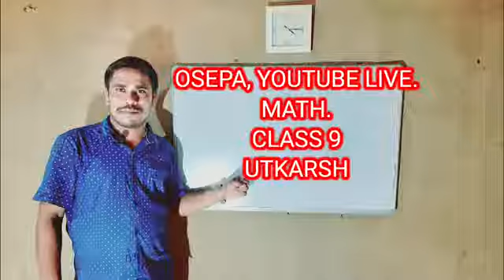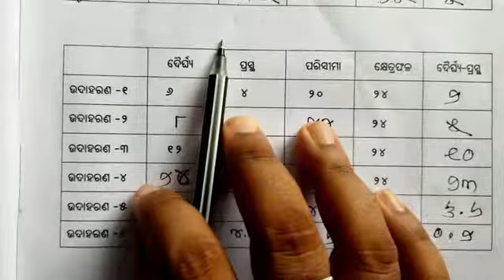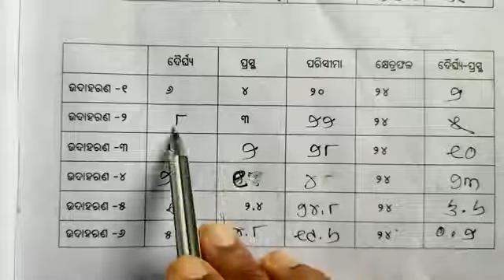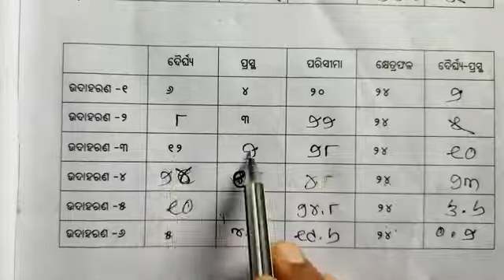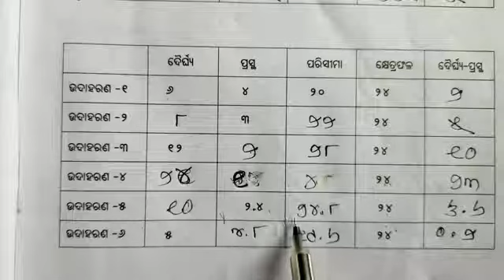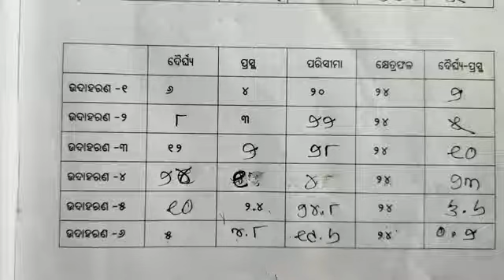class 9 l utkarsh l Math ଗଣିତ l କାର୍ଯ୍ୟଫର୍ଦ୍ଦ l OSEPA BOOKS 📚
Osepa l class 9 l utkarsh l Mathematic l Fc-7/OSEPA